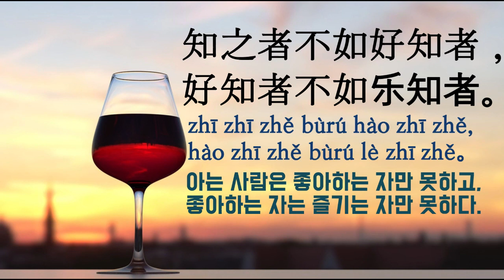【중국어명언,속담】아는사람은 좋아하는 자만 못하고 좋아하는 자는 즐기는 자만 못하다다